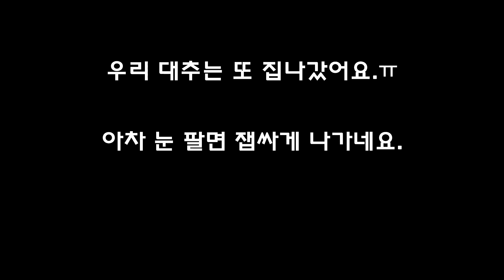집나간 고양이 찾으러간 폐가에서...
집나간 고양이 찾으러 폐가에 갔는데...